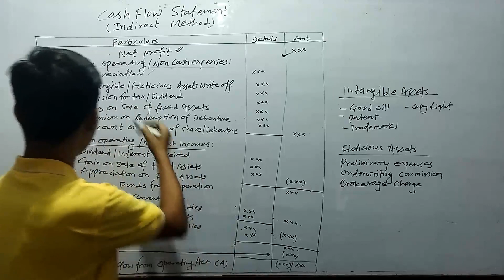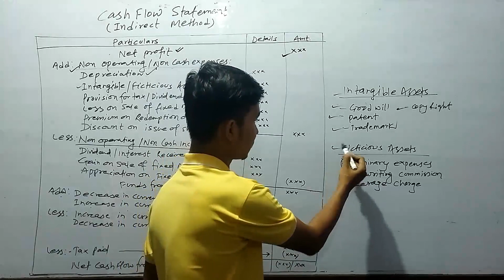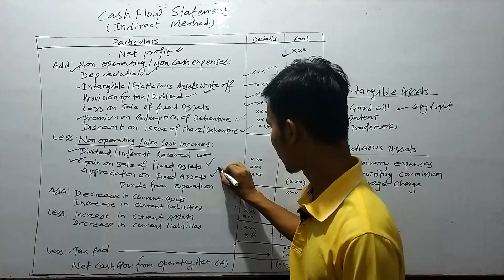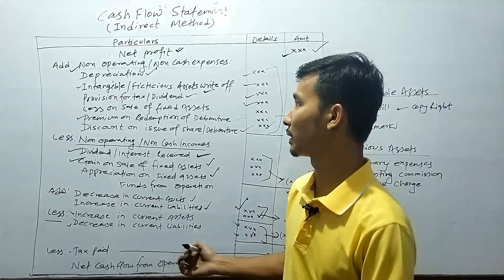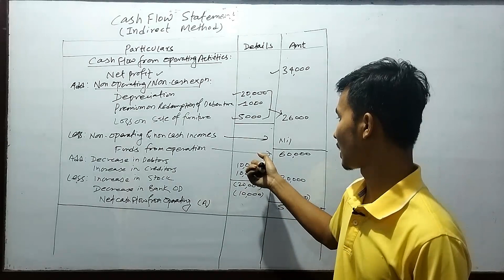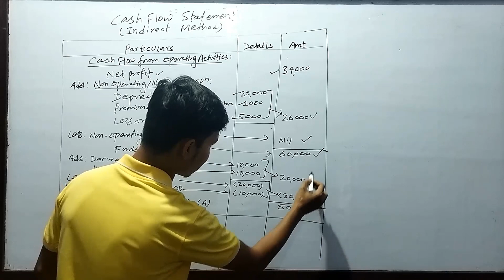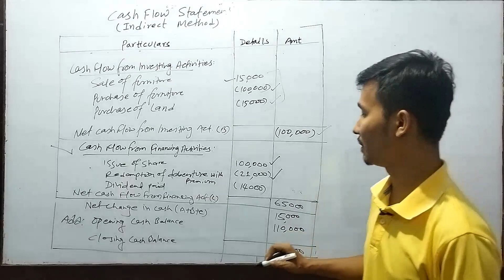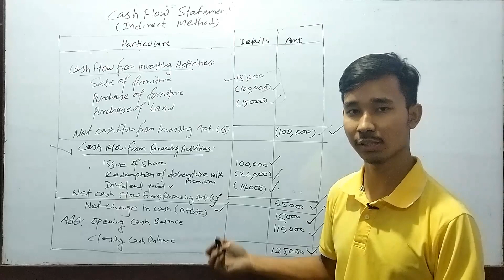Cash Flow Statement (Indirect Method) | Class 12 Account | Format and Solution | BBS 1st Year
In this video we have explained Cash Flow Statement under Indirect Method  Format and Solution of NEB Model Question 2079/2023 Qn. 21. This video mainly focused for class 12 but it is also useful to BBS 1st year students.